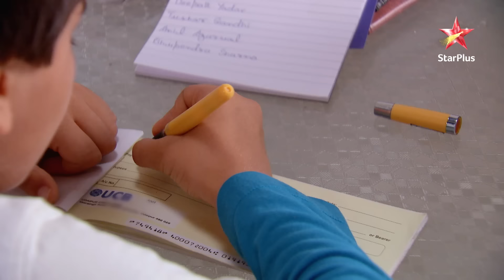Ruhan Rajput बने फुटबॉल टीम ke naye कोच!| S1 | Ep.1455 | Yeh Rishta Kya Kehlata Hai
Episode : 1455